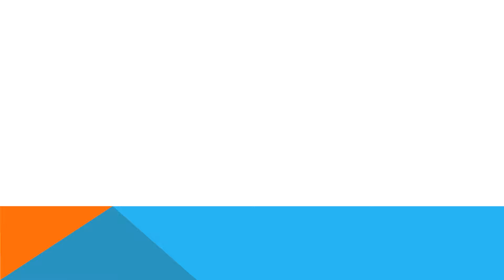Joget Lagi Tampan - Acara Dirgahayu Indonesia 17-08-2019 GMS Blok C